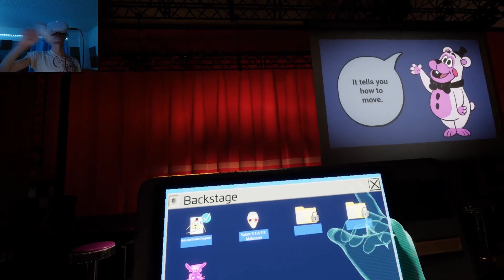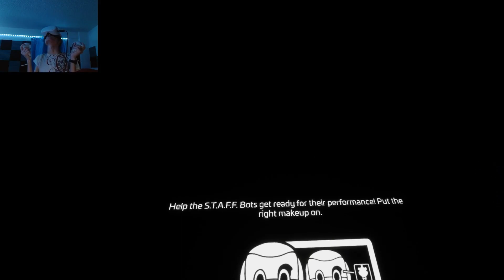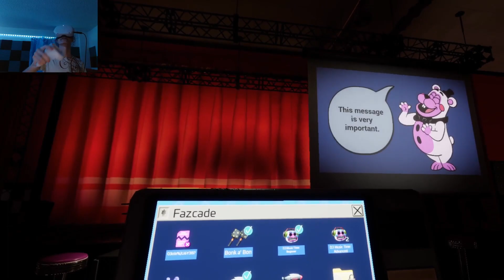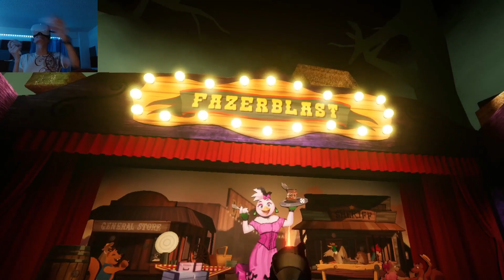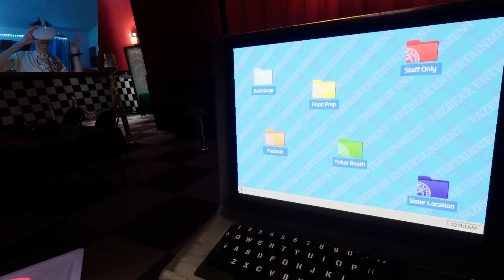MAKING A SONG FOR DJ MUSIC MAN | Five Nights At Freddy's Help Wanted 2 Part 4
Hello everybody TheRepublicGamer here and in todays video i will be playing FNAF Help Wanted 2. Today i was making a song for DJ Music Man and this time i made it correctly, gave makeup to a staff bot, and tried to run across the room of ballora... Anyways enjoy the video...

Horror Outro ➤ Fourward Fury Ravager Remix